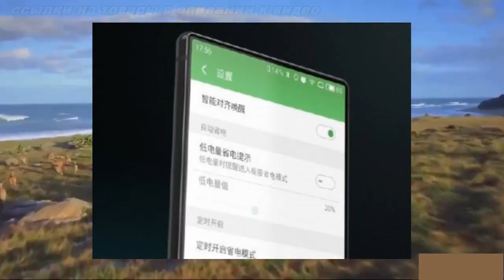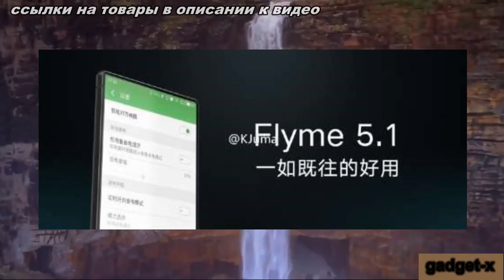Meizu Pro 7 gadget x